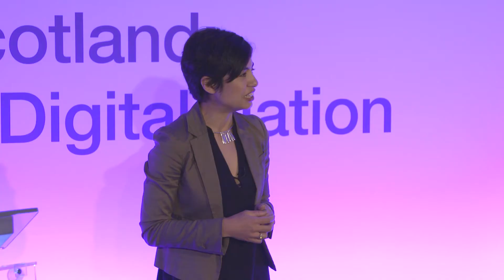Smarter Scotland: Claire Maugham